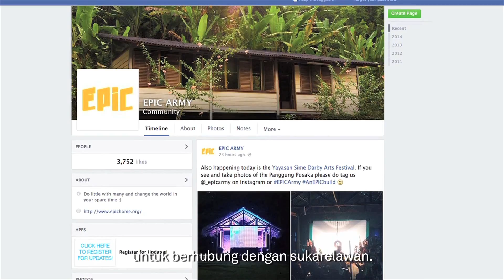Agent for National Transformation Award 2014 (ANT Award 2014) - EPIC Homes